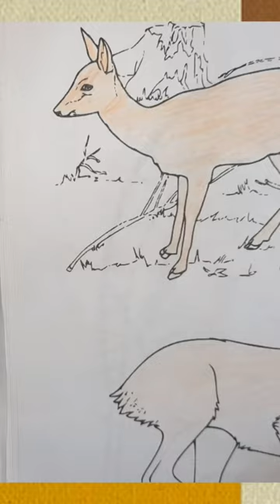How to color a roe deer.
Here are interesting coloring pages, pictures, let's learn to color!🤗